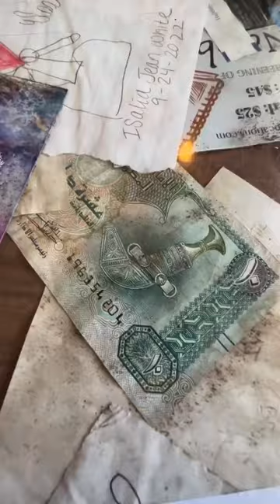Breakfast at Howard’s in Moncks Corner SC………